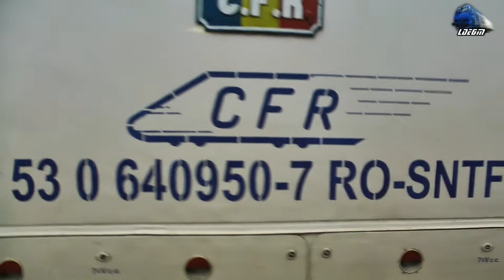Isabella~GM64-0950-7&IR362-1"Ady Endre" Cluj Napoca-Budapest in Gara Bratca Station 01 December 2017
Isabella~GM 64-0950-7 & IR362-1"Ady Endre" Cluj Napoca-Budapest in Gara Bratca Station - 01 December 2017

1:IR362-1"Ady Endre" - Cluj Napoca - Budapesta Keleti - Isabella~Jimmy 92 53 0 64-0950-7 RO-SNTFC

01 December 2017